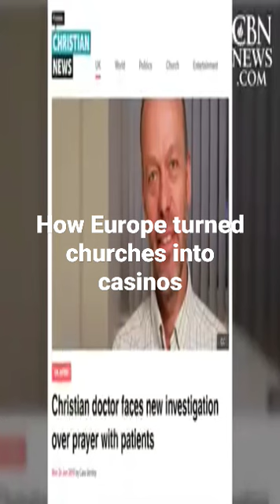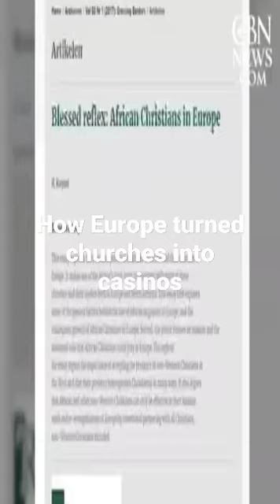The untold story of how Europe wiped out Christianity